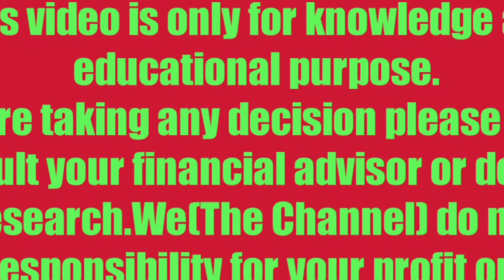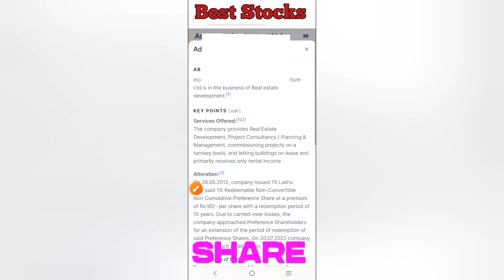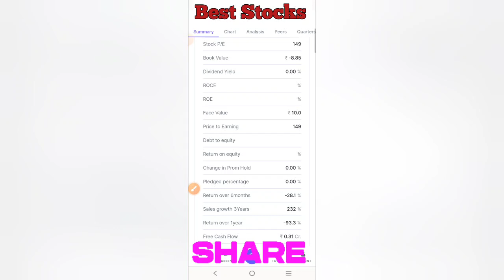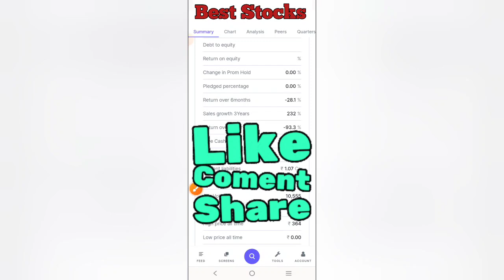✅इतिहास रचेगा ये शेयर | रु 364 से गिरकर रु 23 | 500 शेयर्स उठा लो | 2025 तक 10X होगा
Best Multibagger Penny Share
High Promoters Holding Penny Share
High Promoters Holding Penny Stocks